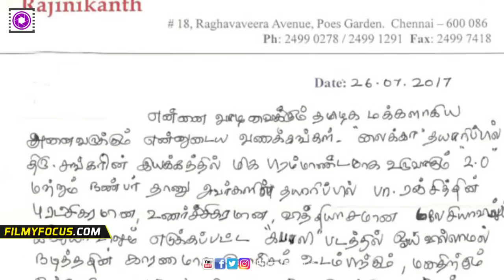Rajinikanth's handwritten Thank You note for 'Kabali' success - Filmyfocus